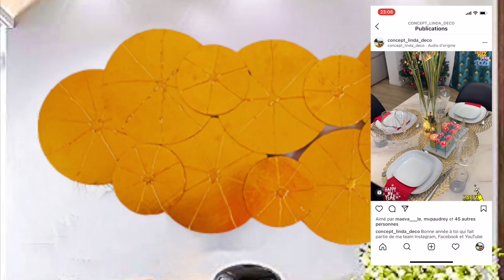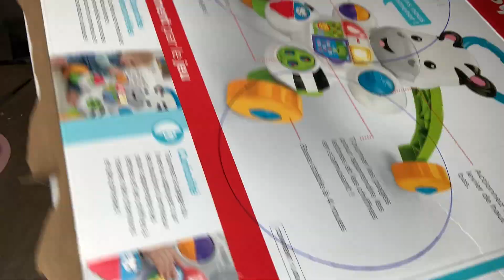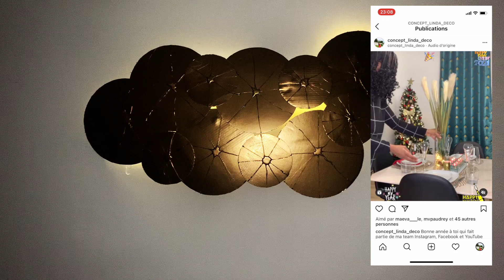DECORATION MURALE AVEC DU CARTON A 0€ / WALL ART / WALL DECOR /IDEE POUR DECORER UN MUR #1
Dans cette vidéo je vous montre comment faire une décoration murale à 0€( 0fcfa) avec du carton et de la peinture.

Pour me soutenir 4 actions à faire qui sont gratuites pour toi mais importantes pour moi :):
3) commente ma vidéo: ton avis? ce que tu en as pensé de ma vidéo? les sujets que tu veux me voir aborder?...
4)like ma vidéo
5) partage sans modération à ton entourage
6) enregistre ma vidéo pour la retrouver facilement ou la regarder plus tard

Je posterai pour cette année 2021 une vidéo tous les samedis à 10h et parfois une autre en semaine vers 18h.